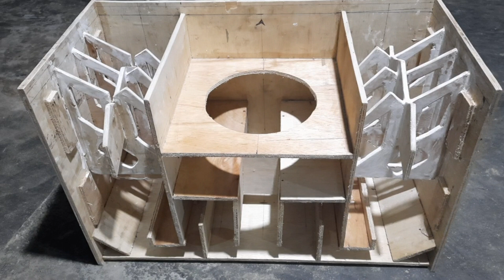BOX 12" TH N-MAX DAN BOK 8" CUSTOM UNTUK RUMAHAN.